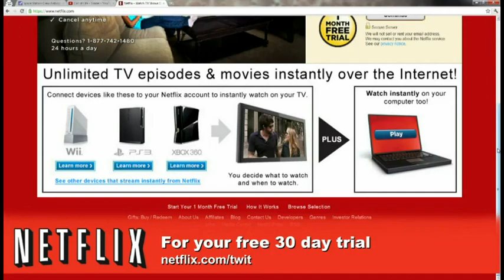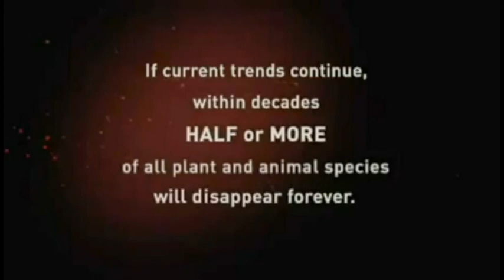Dr. Kiki's Science Hour 127: The Biodiverse Universe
Host:Dr. Kiki
We talk biodiversity with Kevin Zelnio of Deep Sea News.
Guest:Kevin Zelnio
Running time: 1:02:14